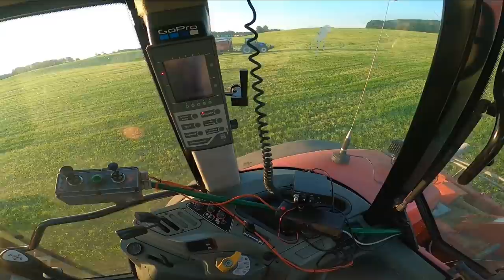Vlog#102 ✅Zielone Manewry ❤️😍 Robimy w pryzmę 😄🔥 💪